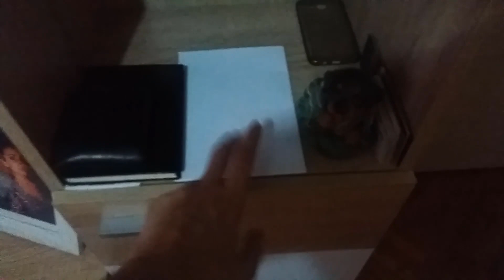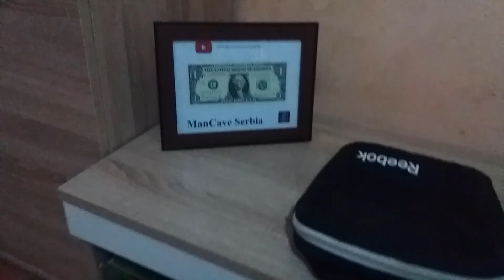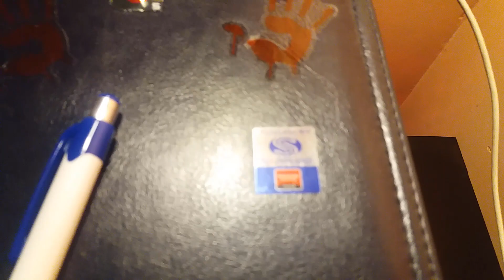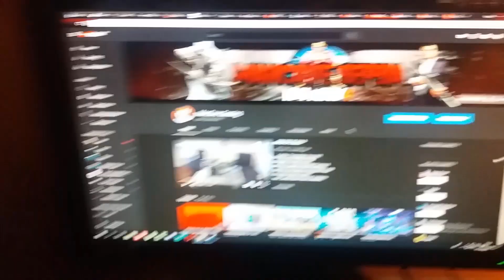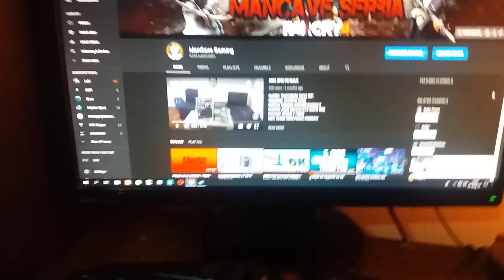ROOM TOUR Urosev kutak [6K SPECIJAL]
►Dobrodosli na MCG kanal, sa vama su danas Uros i Toma.
►Zavalite se u fotelje i uzivajte u streamu, podrzite nas donacijama i lajkovima.
▬▬▬▬▬▬▬▬▬▬|DOLE ZA VISE|▬▬▬▬▬▬▬▬▬▬▬▬
📌Sami se finansiramo i svaka vasa donacija je dobrodosla. Njih koristimo za unapredjenje strimova, kupovinu igrica i poklona za GiveAway. Donacije se ne mogu refundovati!

Najpovoljnije igre kupite na Instant Gaming (PC Games -70%)

🏆=== DONATORI ===🏆
💰 SomiMCG - 20.38€
💰 Prepelica - 12.69€
💰 Stipe - 10.03€
💵 ElectricBuild (Daki) - 9€
💵 ToxicWolf - 6.77€
💵 DAVID - 6.22€
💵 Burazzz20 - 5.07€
💵 BokiXT - 4.99€
💵 Matija Petanjek Petanjek - 4.89€
💵 IvanM - 4.16€
💵 StefoZocket - 4.08€
💵 ROXX - 3.82€
💵 Marko Berar - 3.82€
💵 MasterPop - 4.95€
💵 Đorđe Čečavac - 3.06€
💵 danći - 2.04€
💵 DarkWolf - 2.04€
💵 Hidajet - 2.04€
💵 Budy - 1.97€
💵 Diego Marin - 1.93€
💵 Pr0xy - 1.71€
💵 Marko Games - 1.28€
💵 DjomlaPC - 1.28€
💵 NOOB_PLAY_GAMES - 1.28€
💵 ツBecaX - 1.27€
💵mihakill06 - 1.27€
💵 Toni - 1.05€
💵 MarlboroSRB - 1€
💵 SergeyizRusije - 0.57€
💵 ckoMiYT - 0.57€
💵 Djape King - 0.57€
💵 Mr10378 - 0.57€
💵 Aleksandar rogulic - 0.51€
💵 The Adnanox - 0.19€
💵 Stefan Djukic - 0.19€

📌Svrha donacija je kupovina bolje opreme, a takodje i kupovina kljuceva za GiveAway koji je na svakih 1k Suba

Sva muzika koja je koriscena u snimcima je NCS muzika